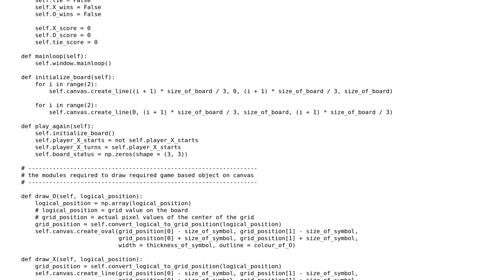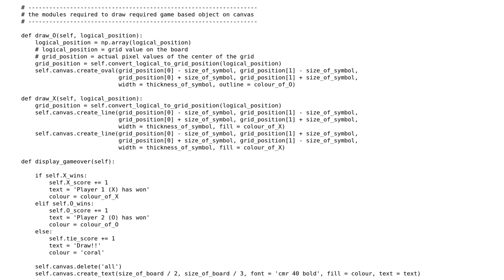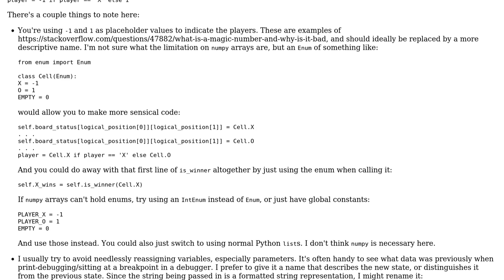Code Review: Tic Tac Toe using the __init__ constructor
With thanks & praise to God, and with thanks to the many people who have made this project possible! You are responsible for your own actions.